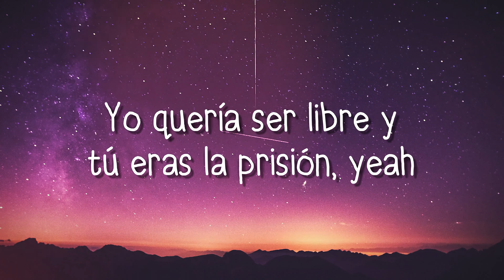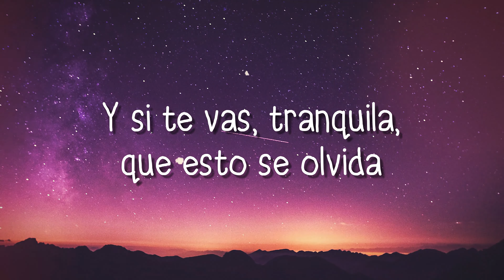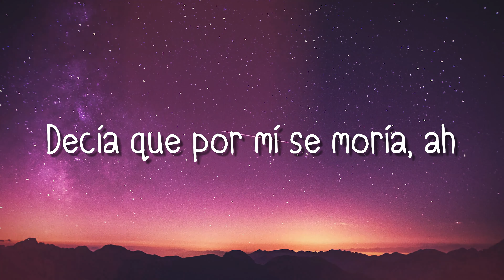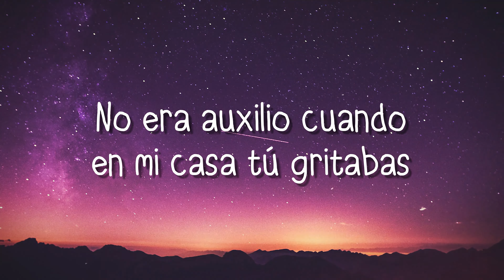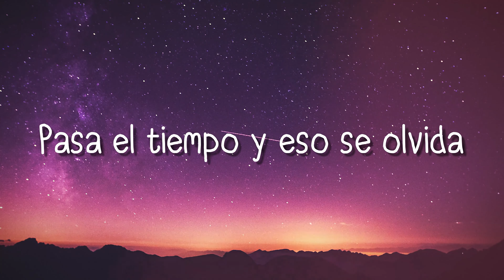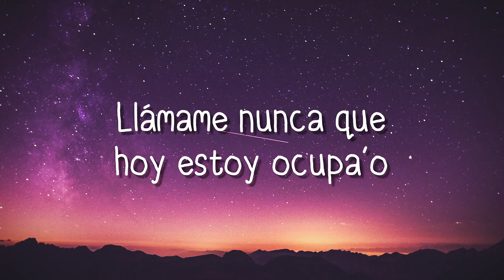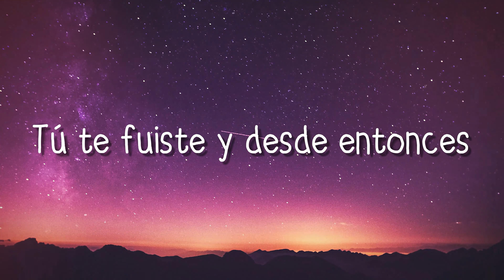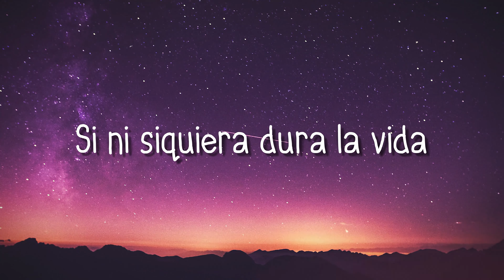911 - Sech {Lyrics Video} 💭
911 - Sech {Lyrics Video} 💭